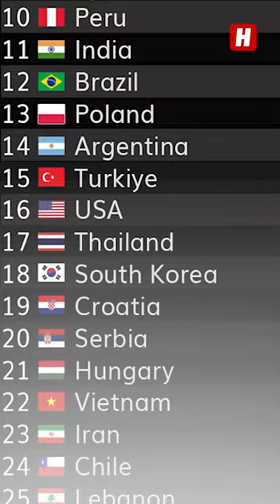Diese Länder haben das beste Essen der Welt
🍔 🌍 In diesen Ländern findet man das beste Essen.